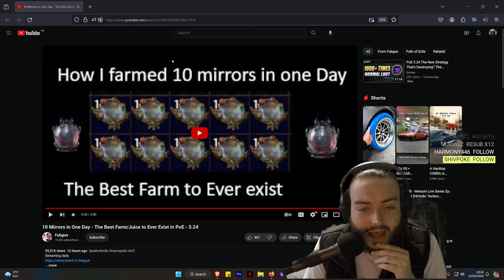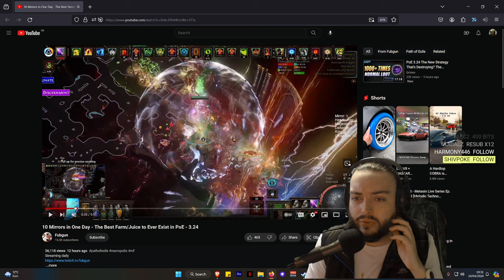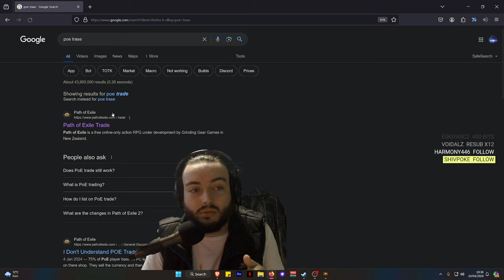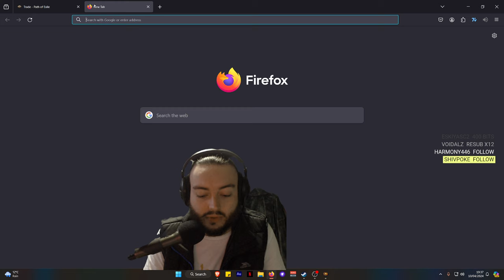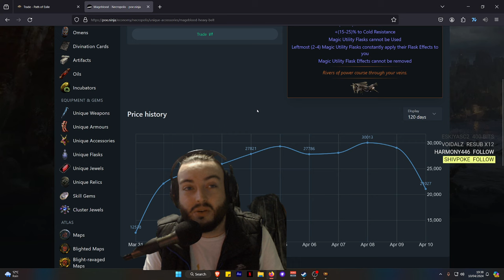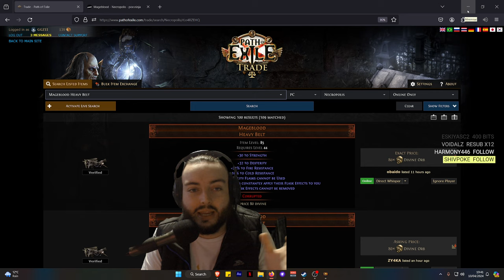PATH OF EXILE JUICING HAS GONE TOO FAR! - ITS TIME TO GO!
There is a community Discord, Live Stream, Social Links and ways to support me.